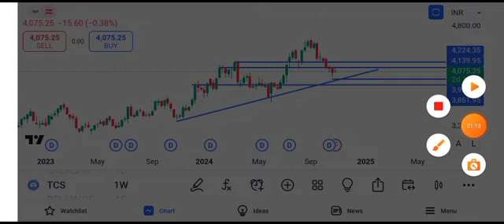TCS share latest news | TCS share price target tomorrow